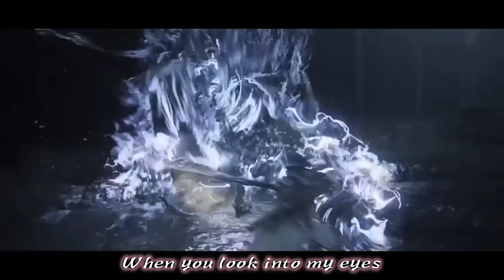BLOODBORNE RAP by JT Music – “Never Wake Again”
Your journey just begins...